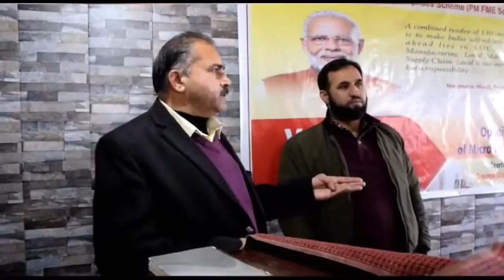Awareness Camp Horticulture -जागरूकता शिविर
Horticulture Deptt. organized an Awareness Camp
बागवानी विभाग जागरूकता शिविर का आयोजन किया
محکمہ باغبانی آگاہی کیمپ کا انعقاد کیا۔